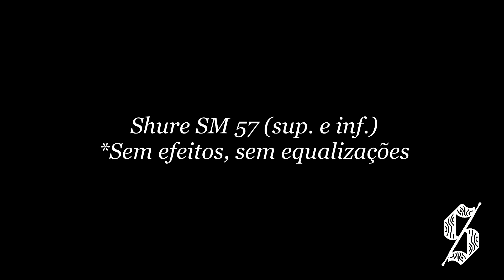Schallera Custom Drums = Caixa 14x8" Araucária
Um canhão de caixa personalizada, timbre muito versátil.